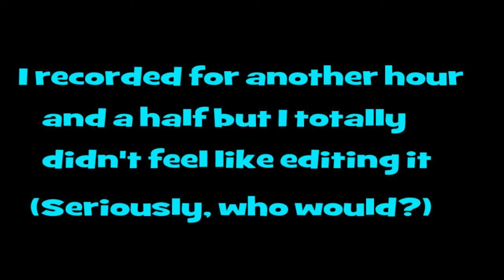Bullet Rebel Confesses his love (Black Ops trolling)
It was me darkwing and mna playing some wager matches together at like 11:00 and i decided to troll her. we played on MW3 after but i didnt edit that part because it would have taken forever to edit and upload.